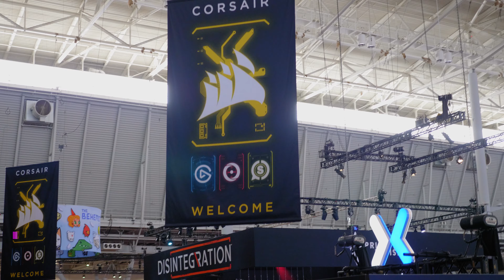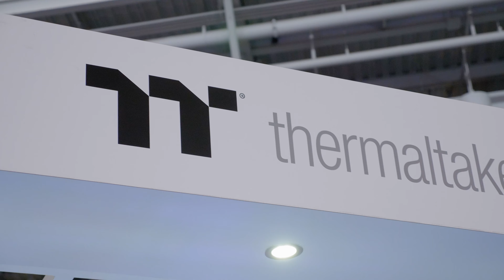PC Builds of PAX East 2020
Do you want to see the Custom Built Gaming PCs of PAX East 2020?  Well check out this video for the PC Builds of PAX East 2020 that caught my eye!  I stopped by the Thermaltake, Corsair, Gigabyte, Aorus, EKWB, and XPG booths among others to bring you these Custom PC Builds!

Filmed with:

*** Main/Vlog Camera
*** Video Recorder
*** Second Camera
*** Shotgun Mic
*** Mini Tripod
*** Main Tripod
*** 2nd Tripod

The opinions expressed in this video are my own, from my personal experience.  This is not a paid product advertisement.  Please feel free to let me know what you think of this tool, or suggest alternatives I should check out.